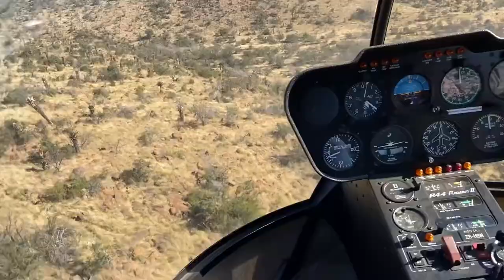African Safari Hunting Montage | 7 Killshots in 5 Minutes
Watch some close up killshots from our Safari in Eastern Cape, South Africa